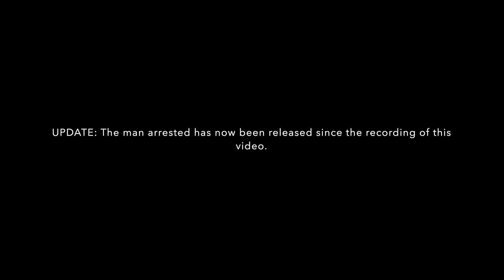WOMAN STABBED MULTIPLE TIMES TO DE*TH BY HER ABUSIVE EX | HERO ARRESTED FOR MU*DER | UNFAIR JUSTICE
A 26 years old man was arrested for murder after running over a man who stabbed a woman multiple times to death in broad daylight.

If you enjoyed and like us doing this kind of contents, If there are any other scenarios or you have a topic you’d like to know our opinions on a particular issue or even personal issues you need an outsider’s point of view on, we will be more than happy to take on the challenge.

We will respect your privacy and keep you anonymous, we will only review the headline/topic of the situation.

                                         Juwyshuga